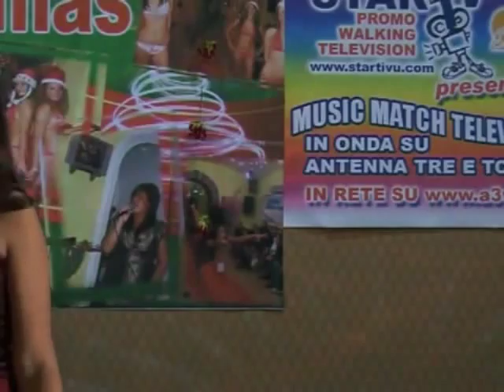Milena Scano I will always love you.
A Miss Christmas 2009